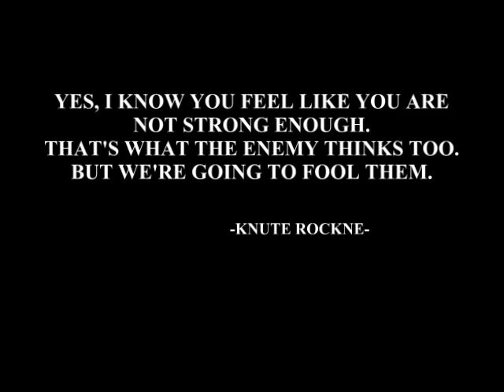Notre Dame Football 2012 (I am a Champion)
Audio and Images are not mine.